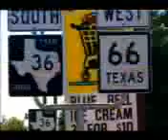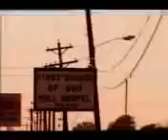people are reverting to islam in Texas P(2 of 3)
islam is growing rapidly in USA